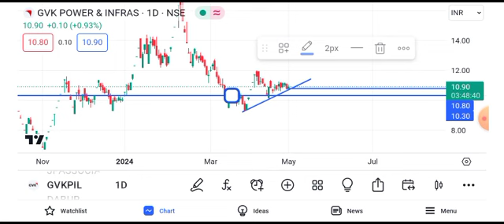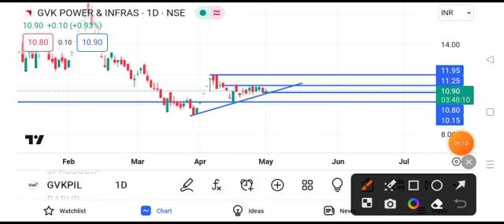gvk power share latest news || gvk power share latest news today